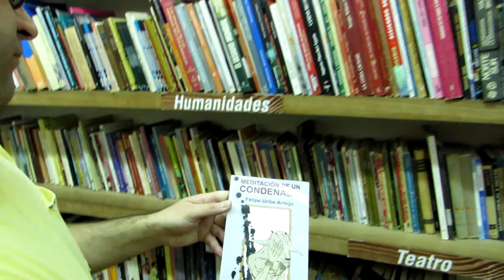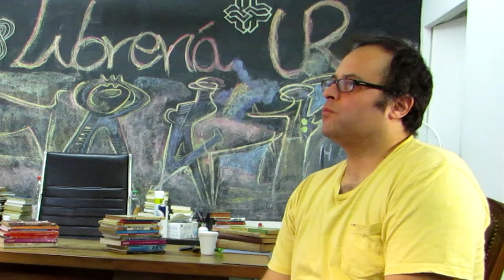Meditación de un condenado, Felipe Uribe, Parte IV.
Felipe Uribe Armijo (1982) nos habla de su libro "Meditación de un condenado" (Editorial Forja, 2010),  suerte de cortocircuito del tiempo-espacio.